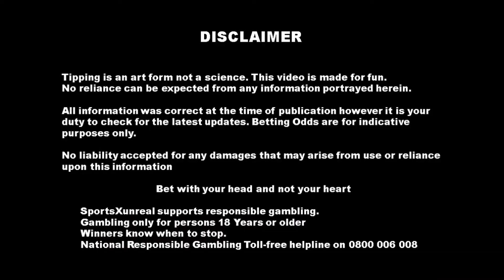Punter's Corner - Free Tips and Selections - Hollywoodbets Greyville Sunday 06 March 2022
Free Tips & Selections for Horse Racing at Hollywoodbets Greyville on Sunday 06 March 2022 - Punters Challenge

Are you tired of the talking heads and industry insiders always tipping the favourite for every race?

Interested in English Premier League - EPL - and Fantasy Premier League - FPL - then check out our Fantasy League videos and join our Private League which will feature multiple spot prizes during the year and will culminate in an amazing season long prize for one lucky subscriber. League Code : rw3ynu